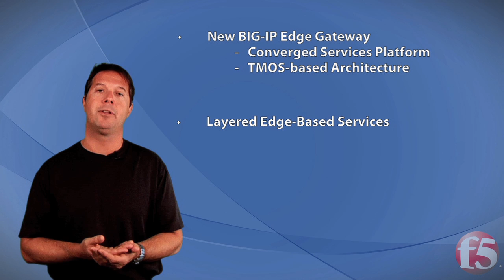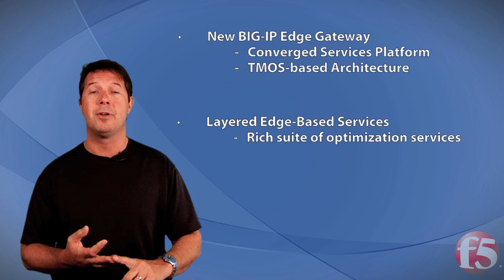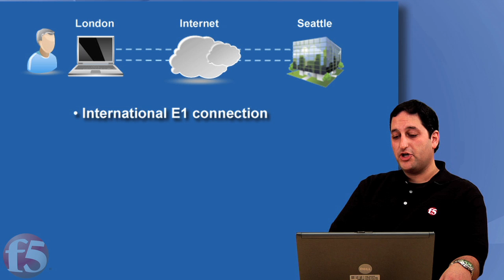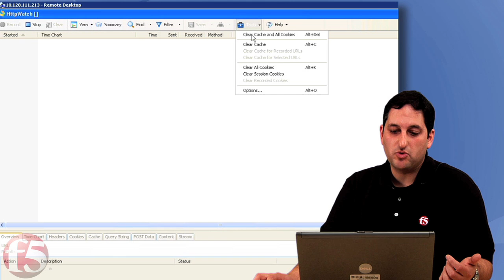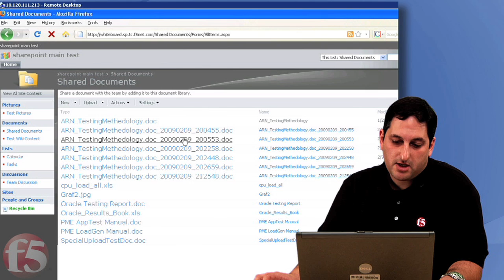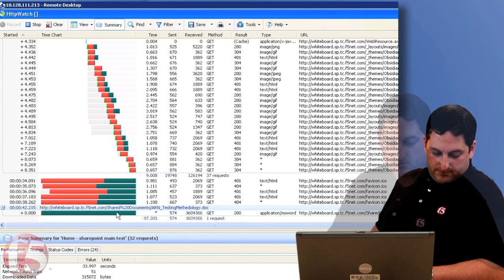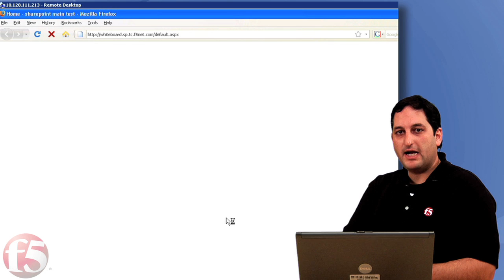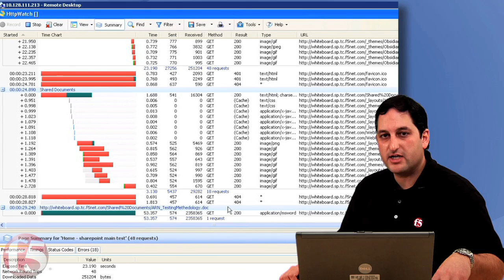F5 BIG-IP Edge Gateway Performance Demo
Watch how F5 has solved the security plus acceleration challenge for remote users.  Demo shows BIG-IP Edge Gateway is twice as fast as the competition at downloading a 5MB Microsoft SharePoint file.  A powerful example of optimization technology for superior end user experience.  Erik Giesa, VP Product Management and Nojan Moshiri, Product Management Engineer host.